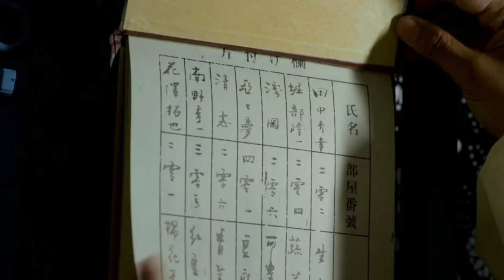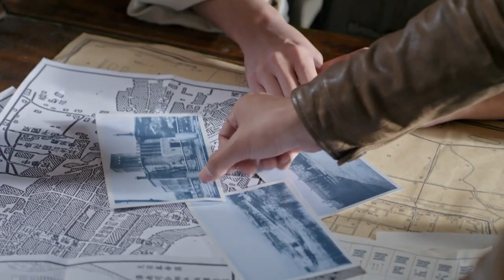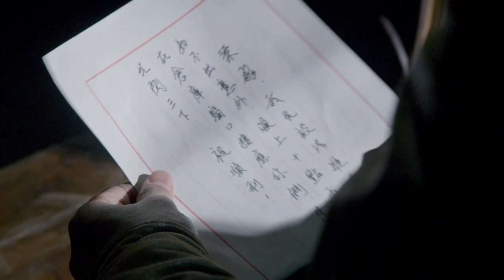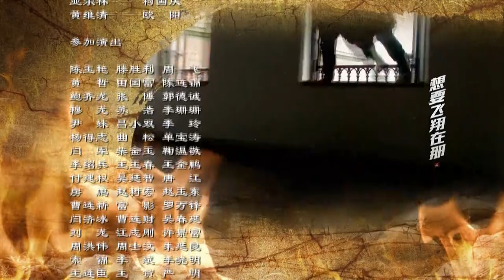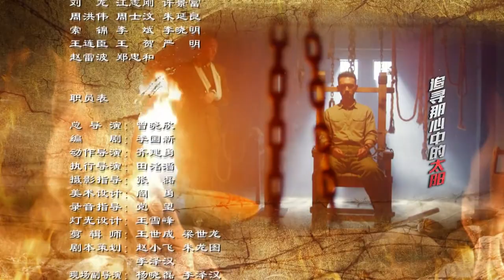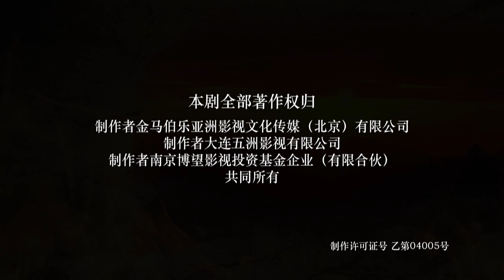【抗战剧 ENG SUB】神枪战队 04丨传奇英雄梁飞带领神枪战队粉碎日寇阴谋